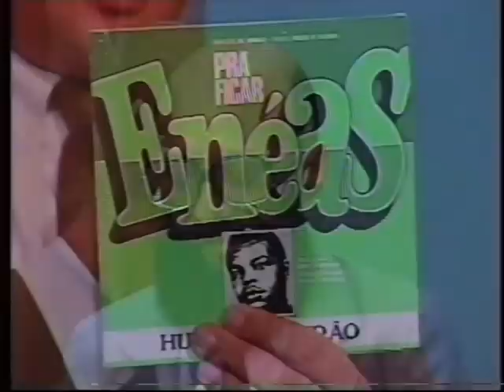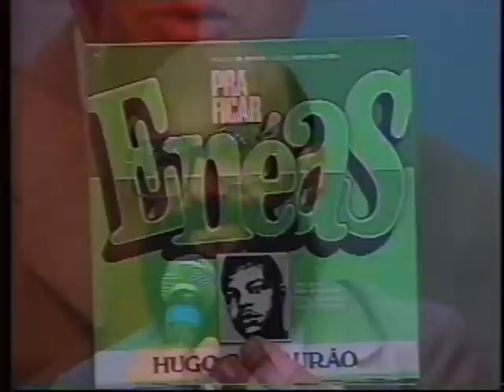Entrevista Dr. Enéas Carneiro sobre a Marchinha de Carnaval em sua homenagem - 1990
Programa Rio Urgente - Entrevista Dr. Enéas Carneiro sobre a Marchinha de Carnaval em sua homenagem - 1990